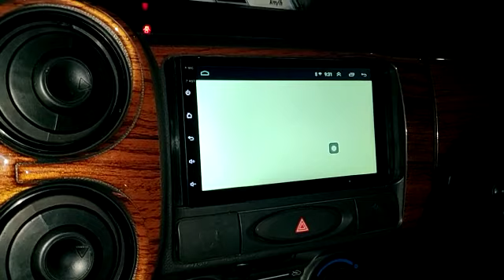Android system Etios and Etios Liva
Sound Work Car accessories
150,Tank road
Sivananda colony
Coimbatore-641012

All type of Car accessories Wholesale and Retail available here

Number plates also Available like Punching plate,Laser plate and Gel plates

Interior cleaning and Exterior Polishing also available

01.Seat Cover
02.Full Mat
03.Sun control Film
04.Cut Mat
05.Interior LED Light
06.Number Plate
07.Bumper guard
08.Extra Horn
09.Head lamp Conversion
10.Viper Blade
11.Perfumes
12.Door Visor
13.Mobile charger
14.Reverse Sensor
15.Reverse Camera monitor
16.Spoiler
17.Body Cover
18.Micro Fiber Cloth
19.Fog Lamp
20.Audio&Video System
21.Power Window
22.Center Lock
23.GPS
24.Amp and Woofer
25.Car interior cleaning and Exterior Polish
26.Steering Cover
27.Car Care Products
28.Arm Rest
29.Chrome
30.Reverse Horn
31.Front and Back Bumper
32.Luggage Carrier etc..,